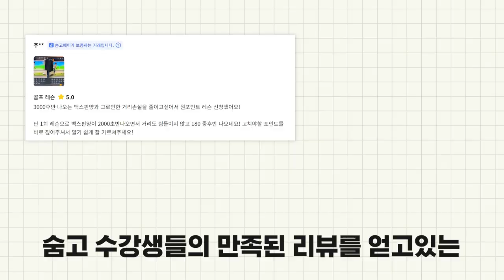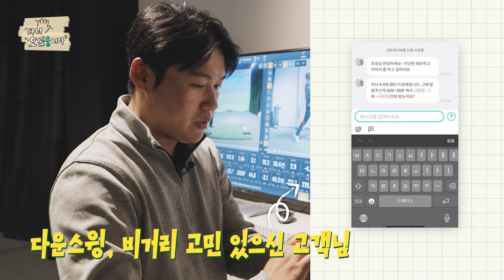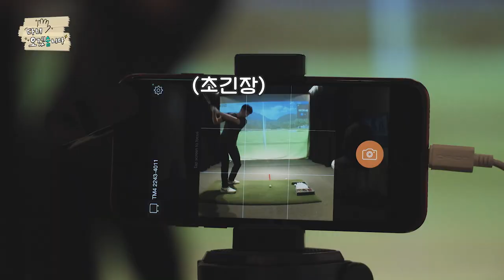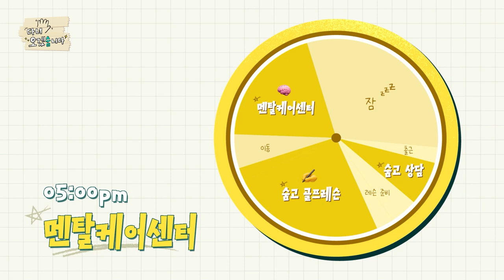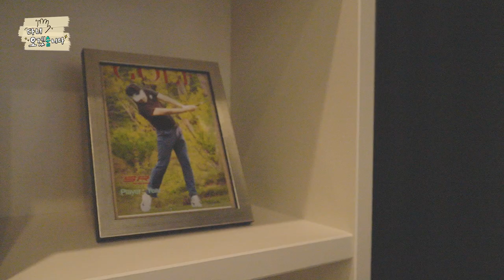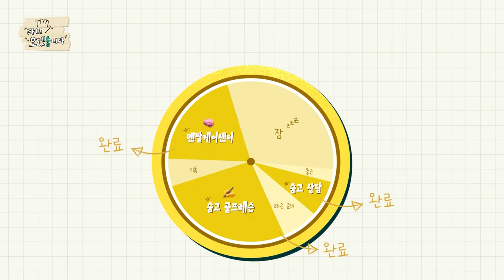골프 레슨 6개월이면 80대 진입 가능…? 숨고 레슨으로 골프 연습장 창업까지 하게 된 고수!ㅣ다녀오겠숨니다👋 ep.02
경력 10년의 유학파 골퍼이자
직접 골프 스튜디오를 운영하고 있는
숨고 최은택 고수의 하루!

👋 그럼, 오늘도 다녀오겠숨니다!

00:00 오프닝
00:32 다녀오겠숨니다👋
00:51 양파 같은 골프의 매력
01:22 숨고 레슨 문의가 이렇게나..?
01:58 골프 레슨 노하우
03:26 골프장이 아닌 멘탈케어센터를?!
04:18 숨고 덕분에 골프 스튜디오 창업!
05:13 골프란 00다⛳
05:36 최은택 고수의 향후 계획